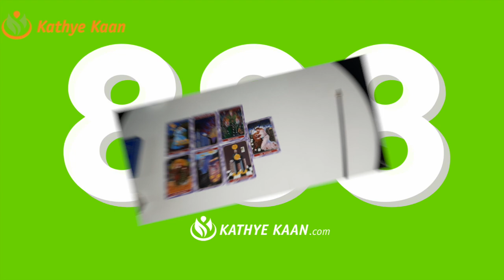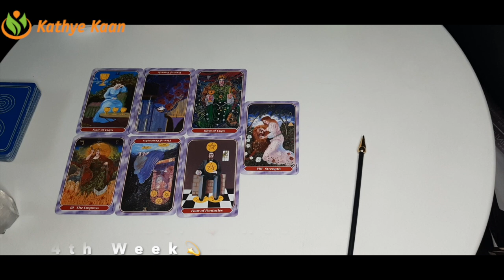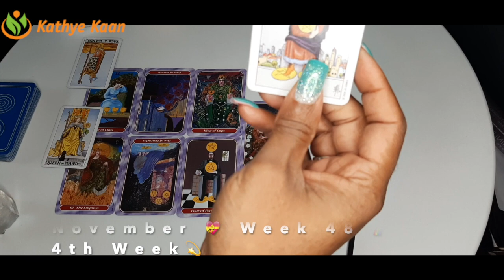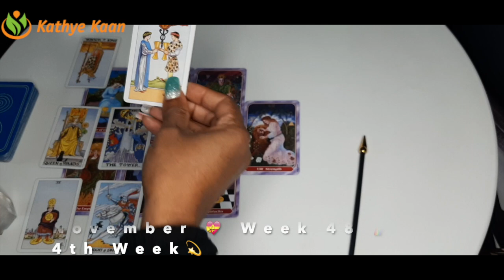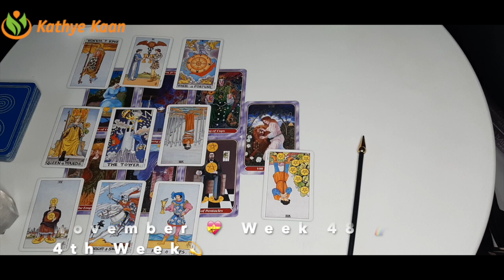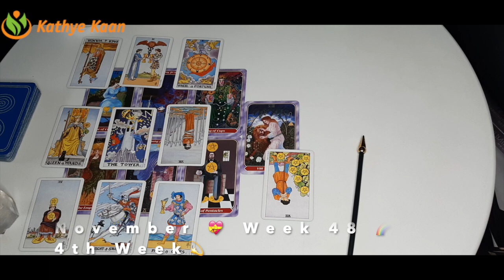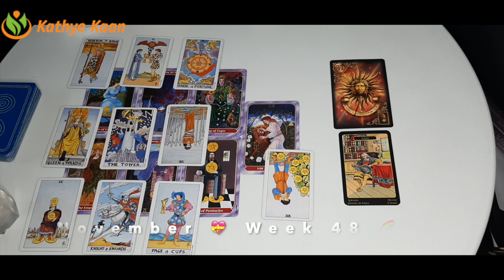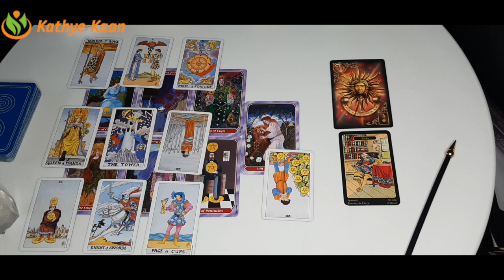OPHIUCHUS WEEKLY READING 💖PSYCHIC TAROT HOROSCOPE | WEEK 48 | November 23 ~ 29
Kathye